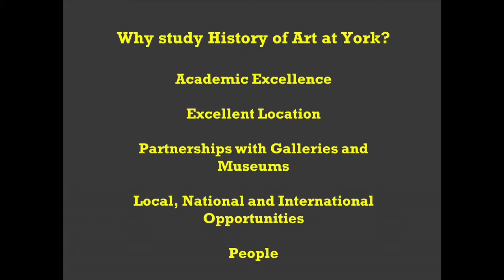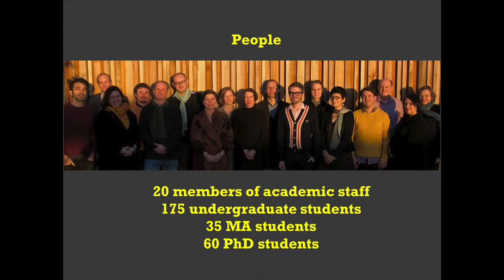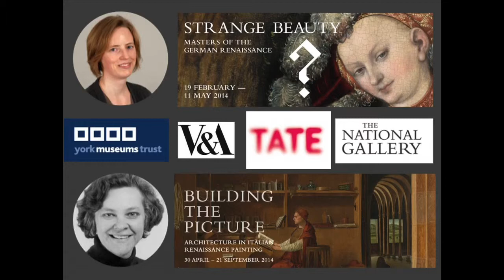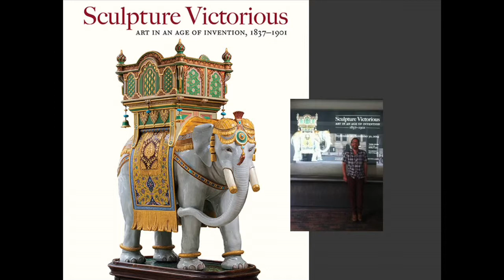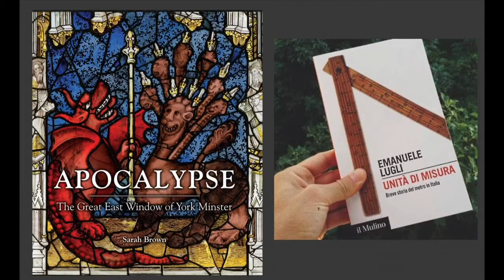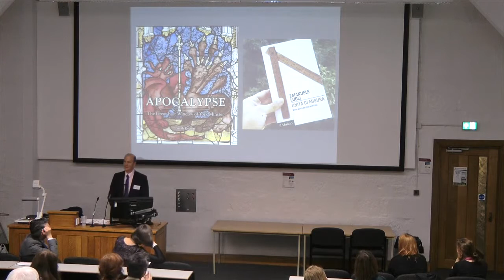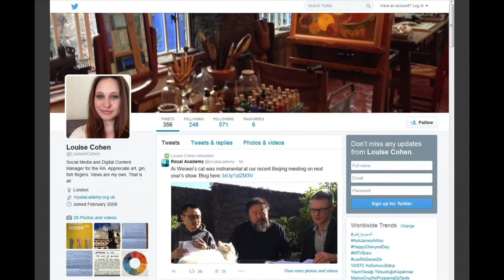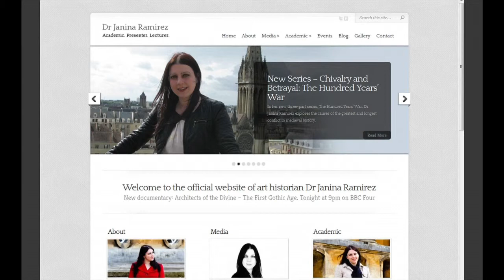History of Art @ York - Welcome & Introduction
Speaker: Professor Michael White